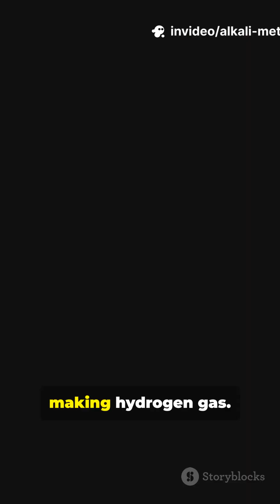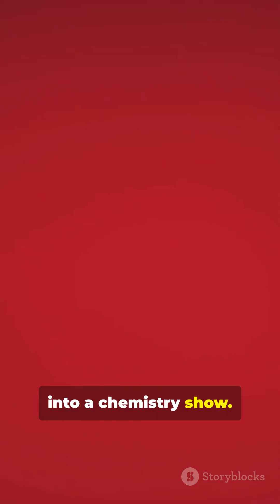You Won't Believe Francium's Reaction!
Watch the escalating reactions of alkali metals with water — from calm Sodium to the almost-mythic Francium! This 1-minute 9:16 demo shows Sodium, Potassium, Rubidium, Cesium, and the theoretical behavior of Francium as reactivity intensifies: fizzing, flames, sparks, and explosive bursts. Perfect for chemistry lovers, students, and anyone curious about periodic trends, reaction energy, and safety in demonstrations. Note: Francium is extremely rare/radioactive, so its reaction is depicted conceptually. Keywords: alkali metals, reaction with water, Sodium, Potassium, Rubidium, Cesium, Francium, chemistry demo, periodic trends.

OUTLINE:

00:00:00 Alkali Metals vs Water: Escalating Reactions